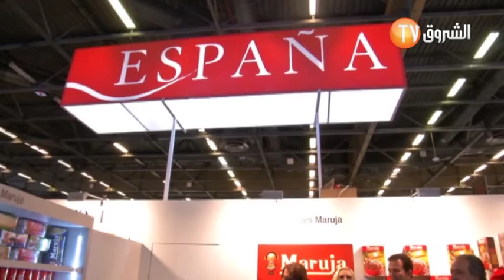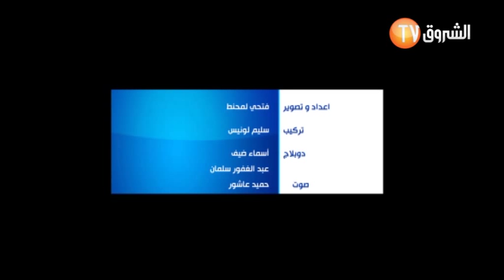Reportage Amorr Ben Amor SIAL by Fethi LEMEHANNET Paris FRANCE